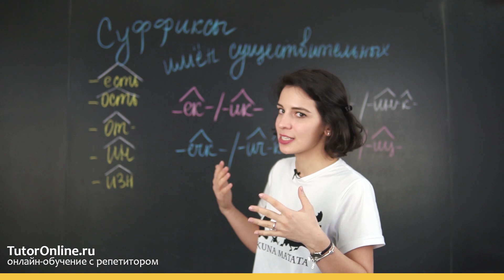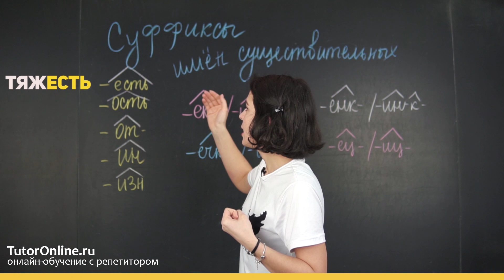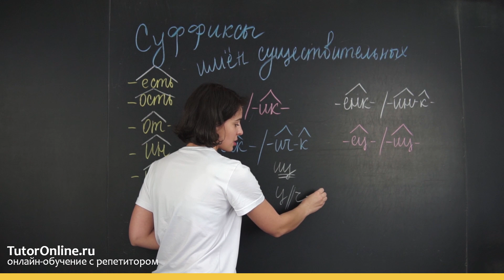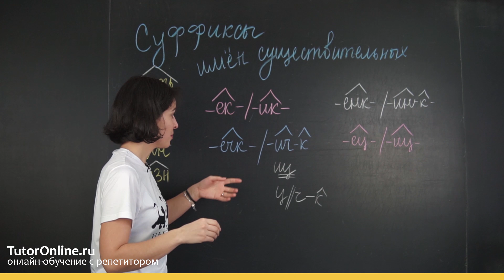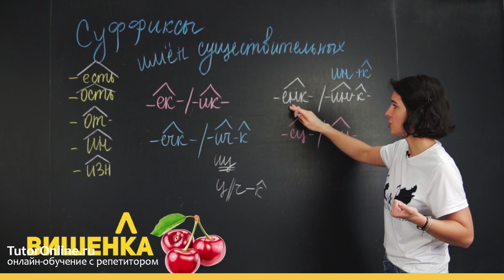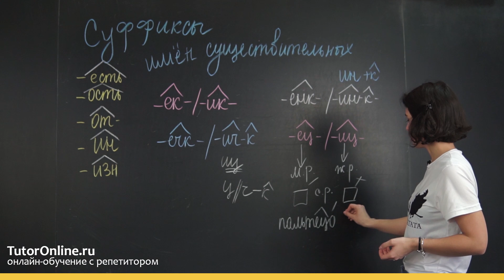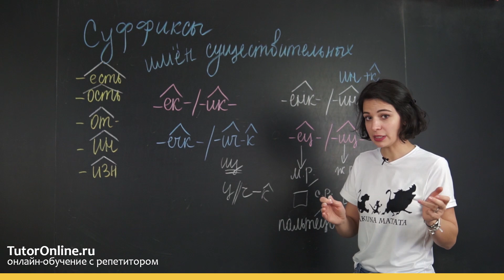Русский язык | Суффиксы имён существительных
В этом уроке Юлия Михайловна расскажет о суффиксах существительных. Многие суффиксы имён существительных пишутся без изменения во всех словах. Правописание некоторых суффиксов подчиняется определённым правилам.
Поговорим в уроке о правописании суффиксов –ек–, –ик–, –ец–, –иц–
Приглашайте друзей и одноклассников к нам на канал. У нас много всего полезного 😉

01:03 суффикс -есть-
1:06 суффикс -ость-
1:08 суффикс -от-
1:12 суффикс -ин-
1:14 суффикс -изн-

1:46 суффиксы -ик-, -ек-
2:34 суффикс -ечк-, -ичк-
2:42 суффикс -иц-
4:00 суффикс -енк-, -инк-
5:11 суффикс -ец-, -иц-

русский язык рки суффиксы существительных в английском языке суффиксы в английском